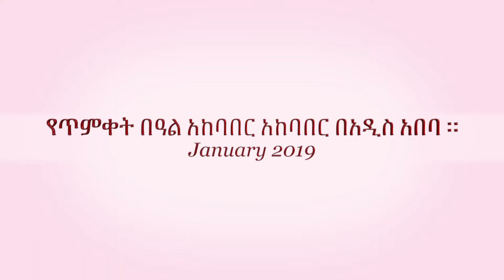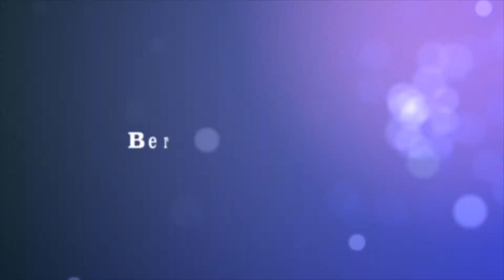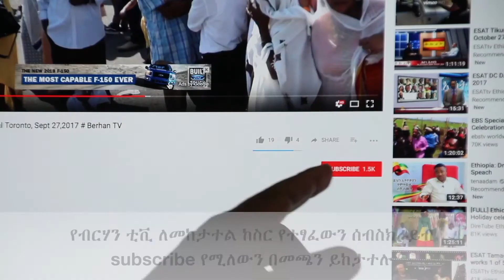Timket Celebration in Addis Abeba Ethiopia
የጥምቀት በዓል አከባበር አከባበር በአዲስ አበባ በደመቀ ሁኔታ ተከብሮ ዋለ፥ ብርሃን ቲቪ በቦታው ተገኝቶ ፕሮግራም  ይዞላችሁ ቀርቧል ተከታተሉ።
january 2019